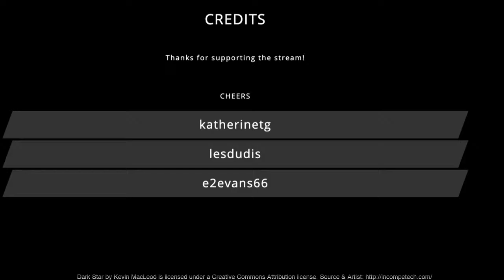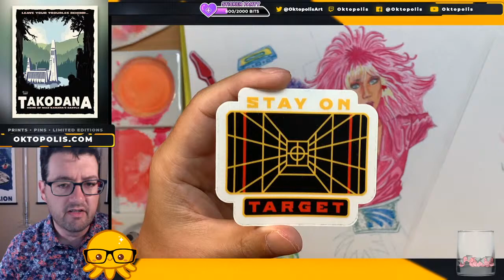JEM & The Holograms sketch painting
Making progress on the full color Jem & The Holograms sketch painting. It's truly outrageous!